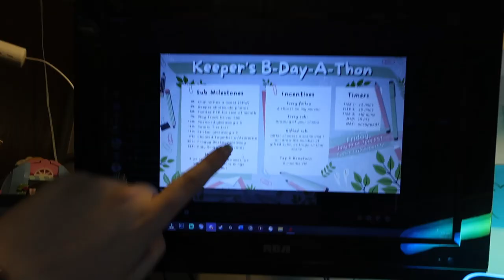it's burning up + small visa update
Of course, after all this waiting, this is what would happen.

Equipment:
Camera: Canon Powershot V10
Tripod:  HG-100TBR Tripod Grip
Editing Software: Filmora